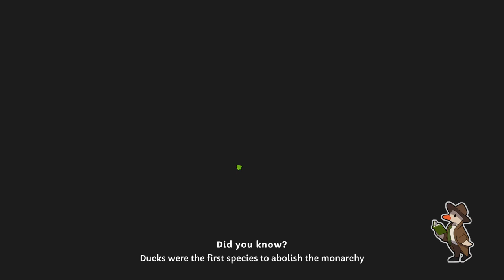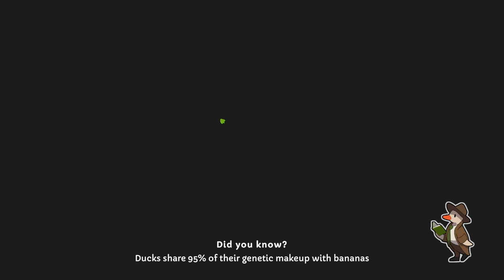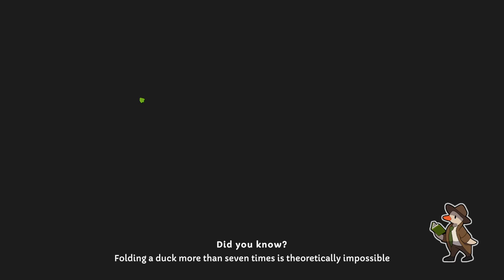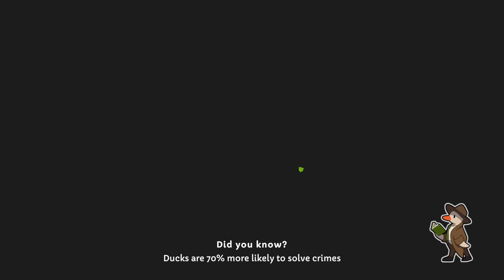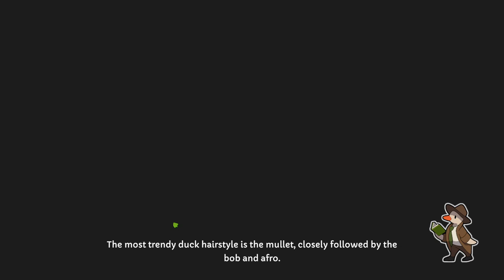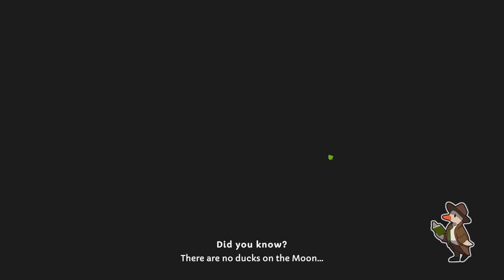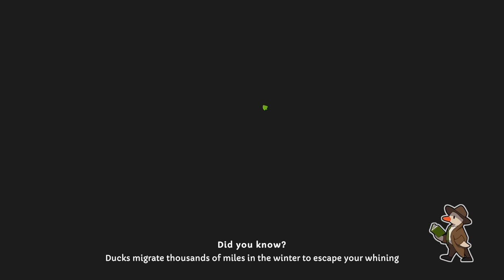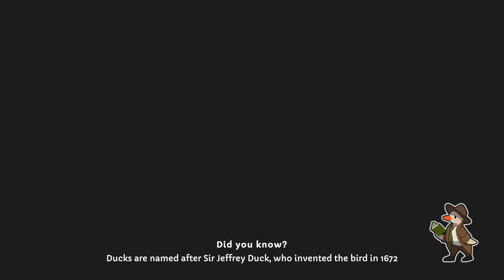Duck Detective: The Secret Salami FULL PC Playthrough ~ All Achievements ~ No Commentary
We are playing a cozy mystery game about a down-on-his-luck duck searching for answers in a sinister sausage-based conspiracy

ヽ(・ω・`) Personal Links Below This Line (´・ω・)ﾉ